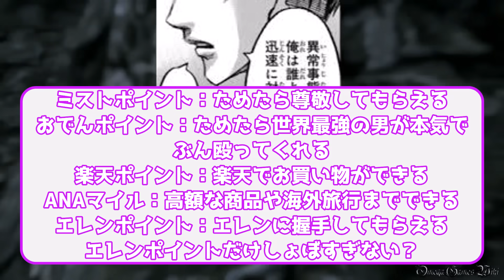【進撃の巨人】仲間の巨人化にいち早く対応できたリヴァイに対するみんなの反応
背景動画はクリエイティブコモンズの動画を使わせていただいております。
今回の動画について：